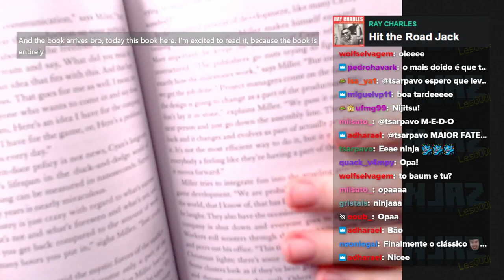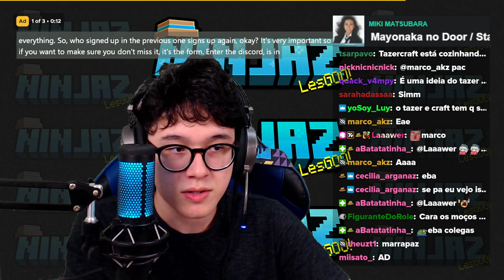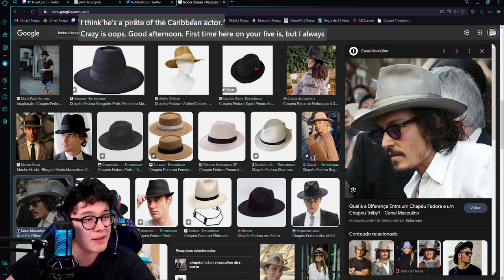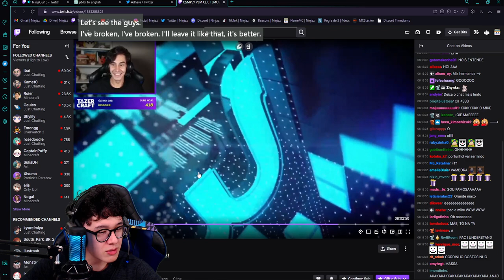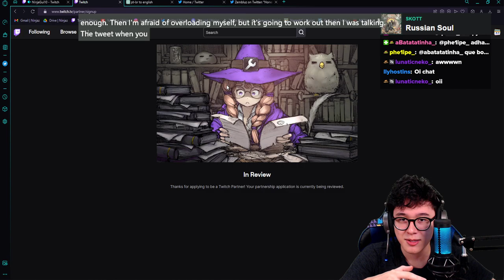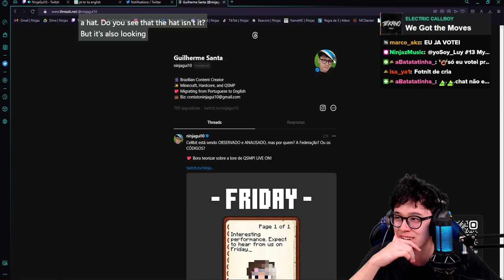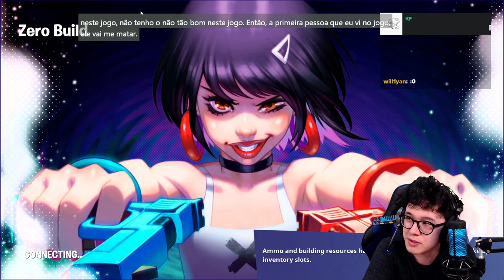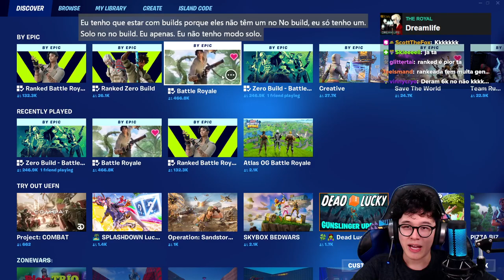🍃 Bilingual stream 37 🔥 Cellbit is being analyzed... By the Federation? By the CODES? WHO?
🔥 Cellbit is being analyzed... By the Federation? By the CODES? WHO?